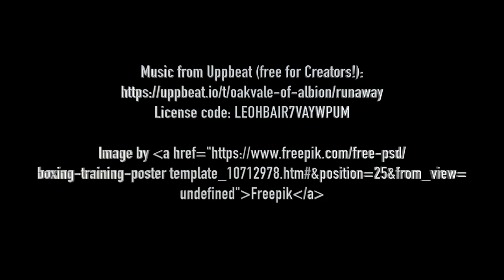Kieran Arnett Save v Bradley FC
It may not be a flashy save, but at 2-2, it was an important one.

Help us support Prostate Cancer UK & Martin House Children's Hospice.